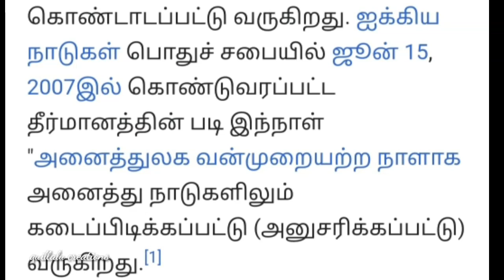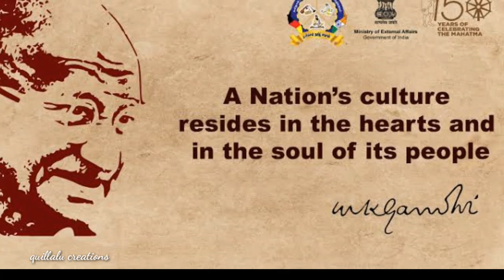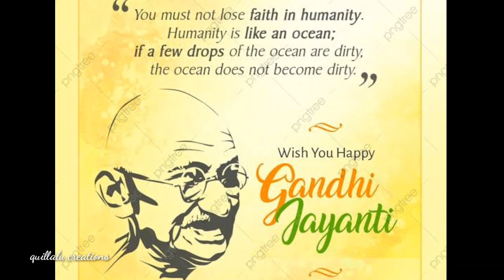Happy birthday Gandhiji / Gandhi jayanthi / Gandhi jayanthi Tamil song / Gandhi Thatha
Quillalu